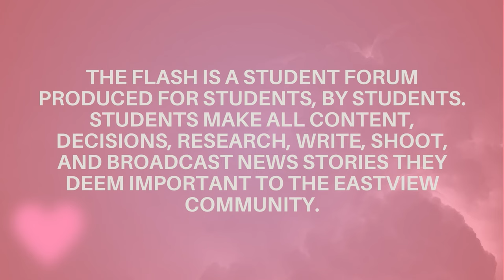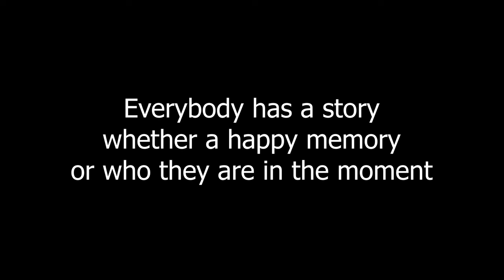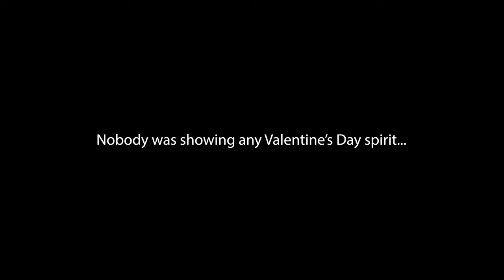The Flash 2 14 23